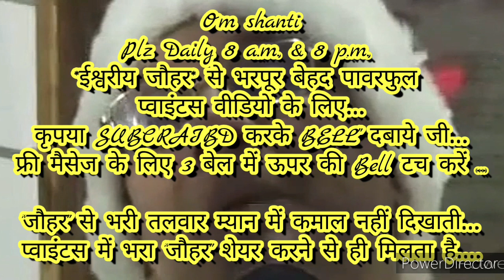ग्रहस्थ,व्यवहार में रहते *ग्लोब और कल्पवृक्ष पर बैठकर याद की सकाश देने की* 🇲🇰ईश्वरीय🇲🇰 सहजविधि...